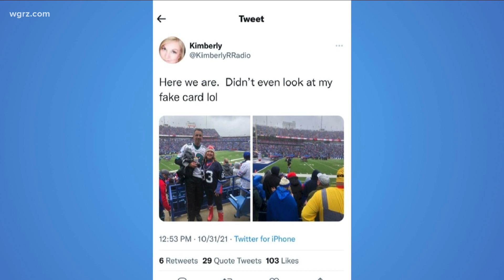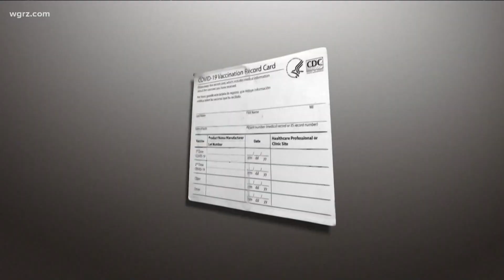Rochester fake vax card user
Bills fan says she used fake vaccine card to enter Bills game this past Sunday